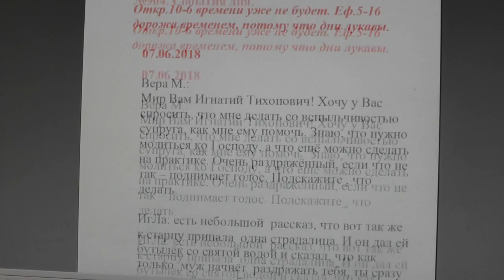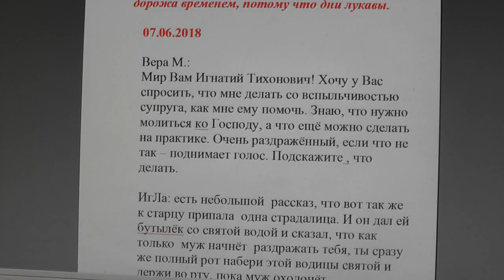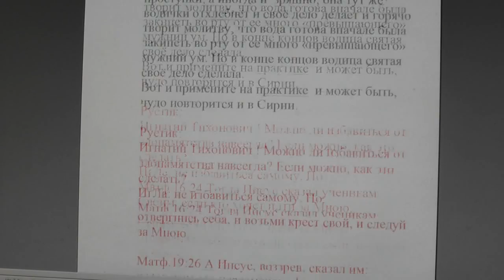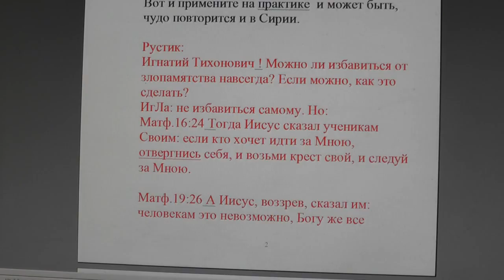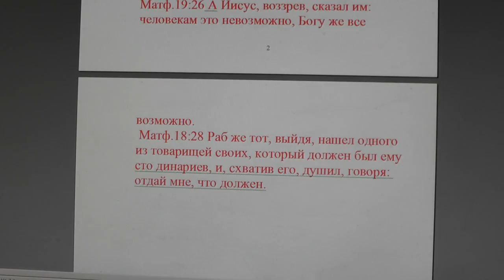№904. События дня. Откр. 10:6 времени уже не будет. Еф. 5 :16. 07. 06. 2018